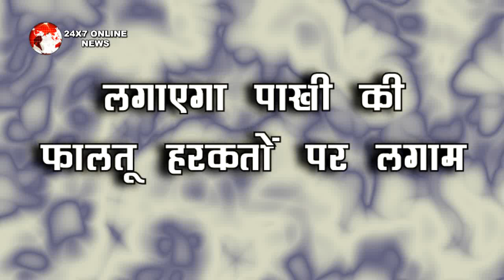GHKKPM || PAKHI की रोक टोक पर VIRAT लगाएगा लगाम , खूब करेगा जलील